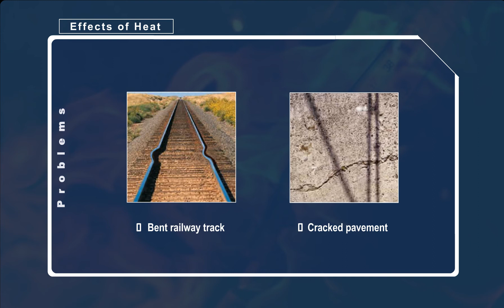P4 Session: Problems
This lesson teaches you about Problems. Listen attentively as you watch the video.